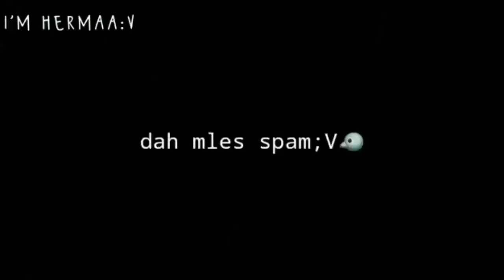Story WA - Lirik Maker - Akimilal Kuo Kuo Kuo Kuuuuu- Ft Mbak Herma - 40 Detik